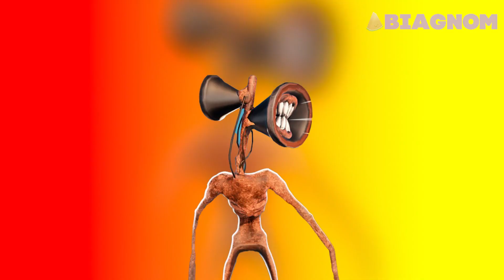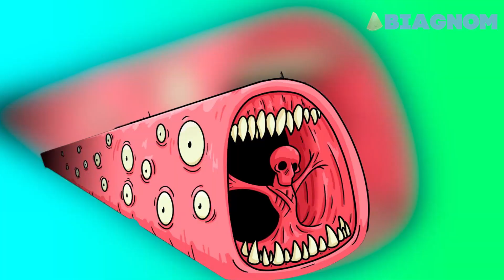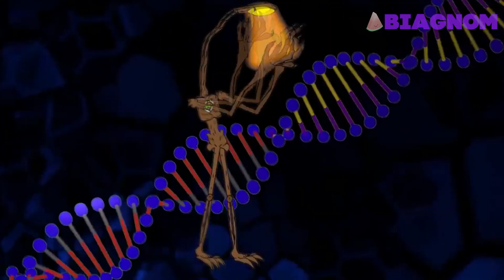Venom & Rainbow Friends & Gravity Falls - SUPER Coffin Dance MEGAMIX (Remix)